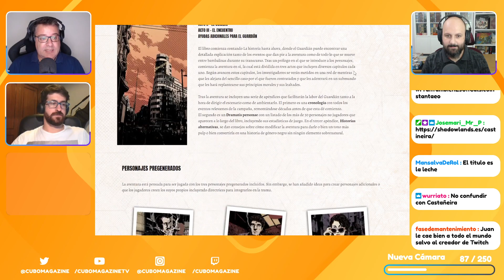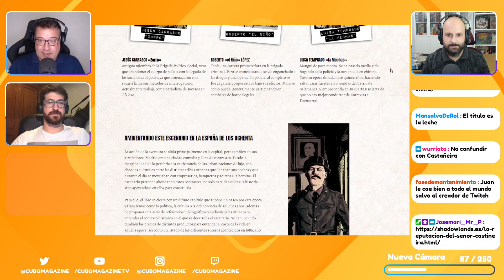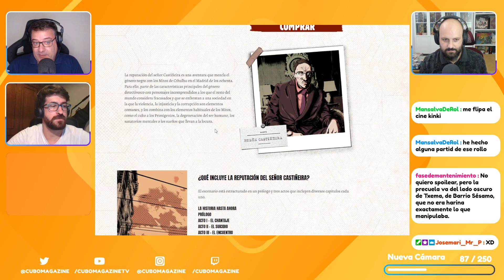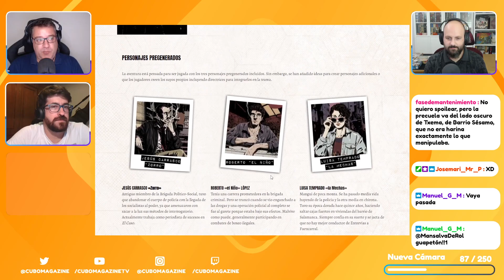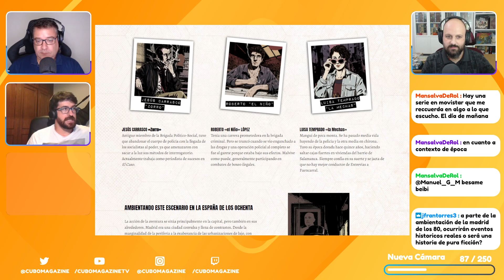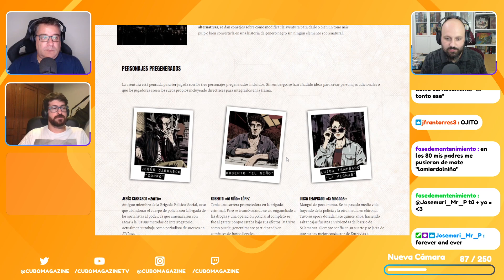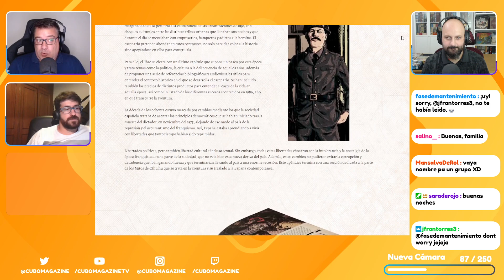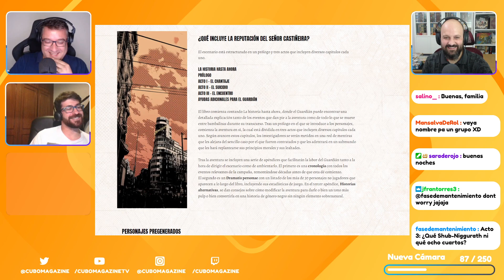Presentación de "La reputación del señor Castiñeira" con Shadowlands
Presentamos esta aventura para La Llamada de Cthulhu ambientada en la España de los años 80.

Este contenido es parte de nuestros directos de Twitch

Cubo Magazine es un canal de noticias e información lúdica (juegos de mesa, rol y miniaturas)